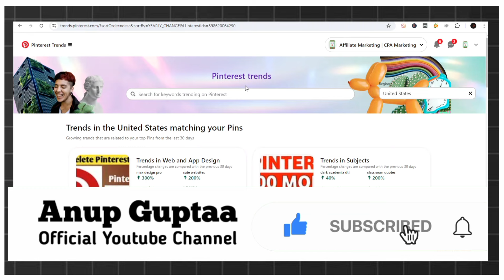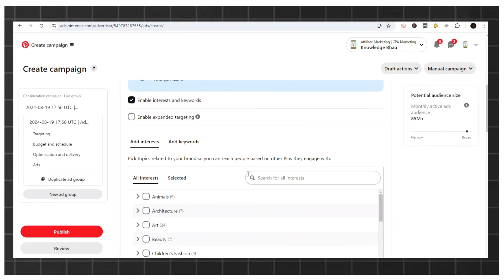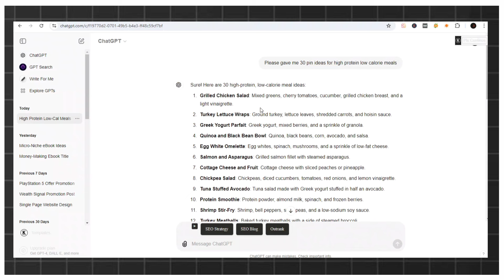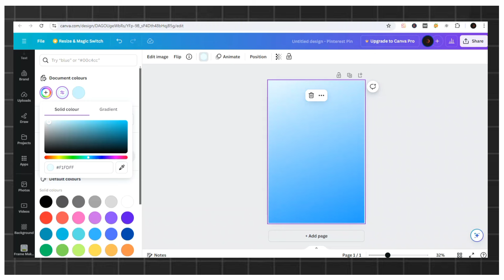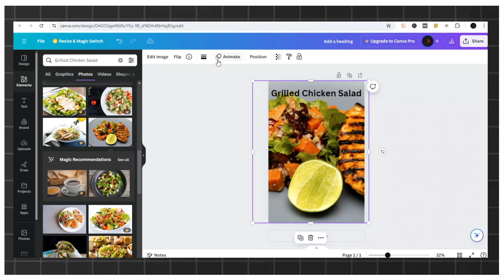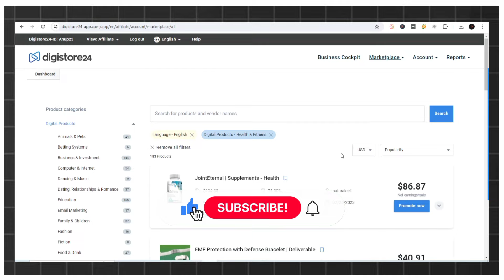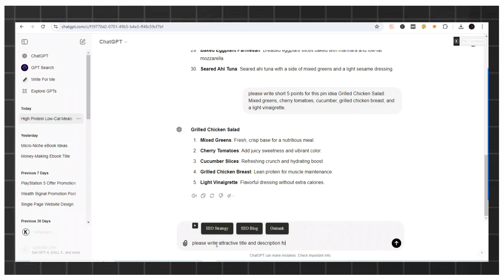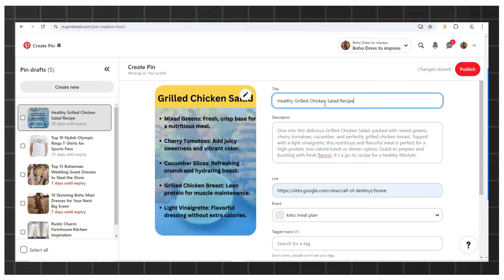Millions Traffic से Earning शुरू | How to Use Viral Pins And AI for Pinterest Affiliate Marketing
Millions Traffic से Earning शुरू | How to Use Viral Pins And AI for Pinterest Affiliate Marketing and Make $2000/Week
👉In this video, I share what I've been doing on Pinterest to scale different accounts to optimize traffic and ultimately revenue using chatgpt and seo and other creation tools. Pinterest marketing has become easier now than ever and I hope this video helps you see some new opportunities I've just recently discovered. @Anup.guptaa @AnupGuptaa
Recommended videos-
Query Solved:
1. How to get free traffic for CPA marketing in 2024
2. How to get free traffic to your CPA affiliate Marketing
3. How to get free traffic for Affiliate Marketing
4. How to promote affiliate links on Pinterest
5. How to do affiliate marketing with Pinterest
6. Make Money With Digistore24 Affiliate Marketing 2024